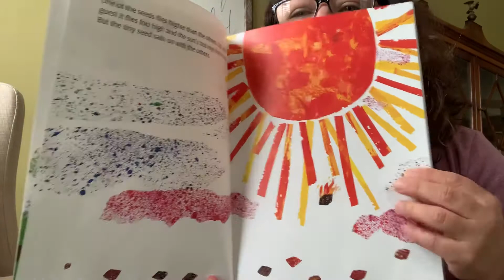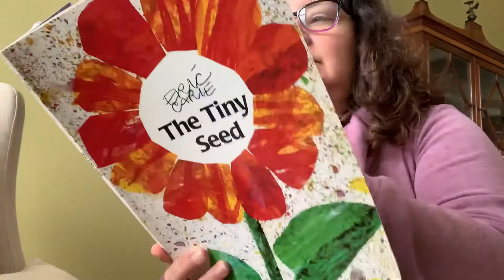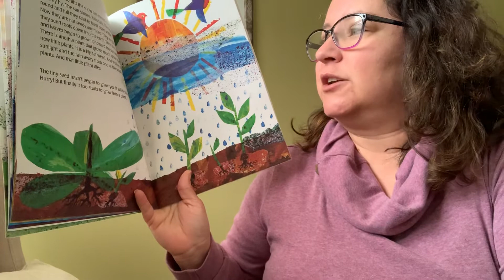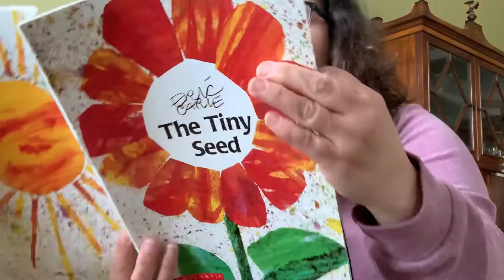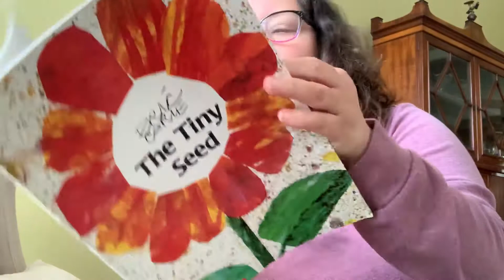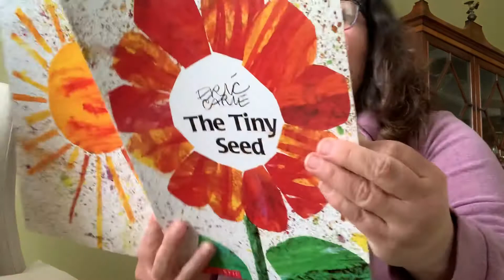The Tiny Seed